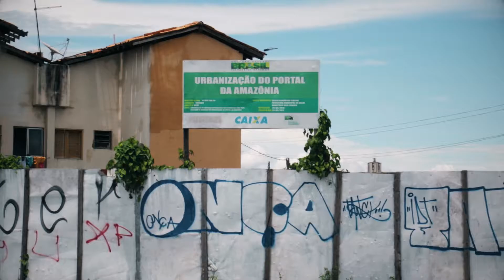Confira os destaques do programa Interesse Público dessa semana - 15/04/2018